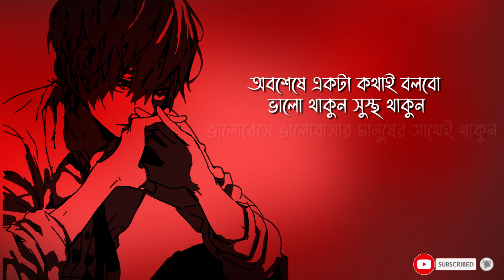কষ্ট শুধু শুধু কষ্ট দেয় 💔 | Sad | Love Story | Emotional Shayari ||Valobasar Bastobota